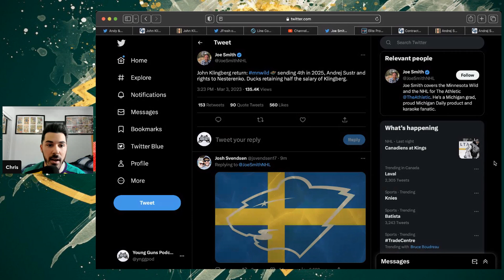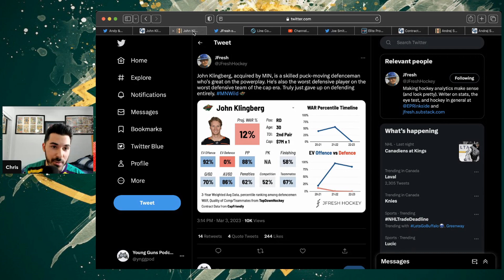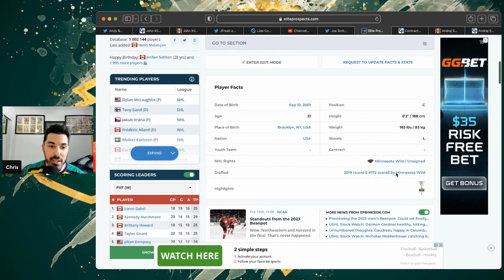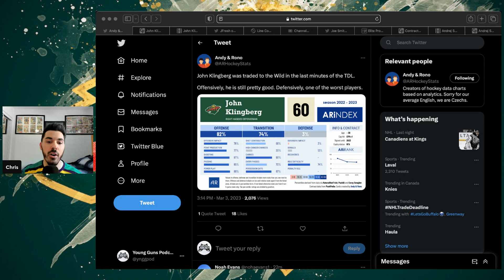Who Won the John Klingberg Trade? | Minnesota Wild/Anaheim Ducks NHL Trade Breakdown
John Klingberg return: mnwild sending 4th in 2025, Andrej Sustr and rights to Nesterenko. Ducks retaining half the salary of Klingberg.